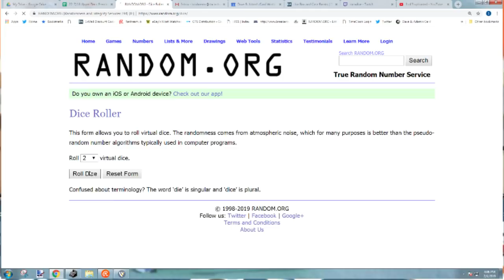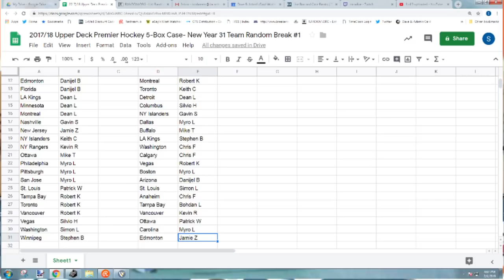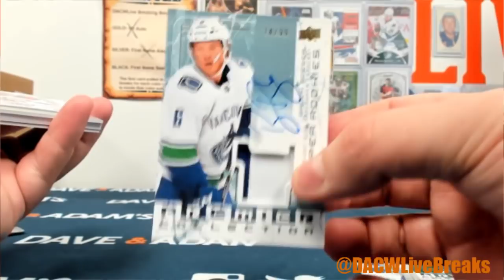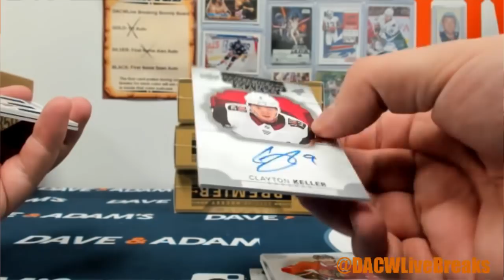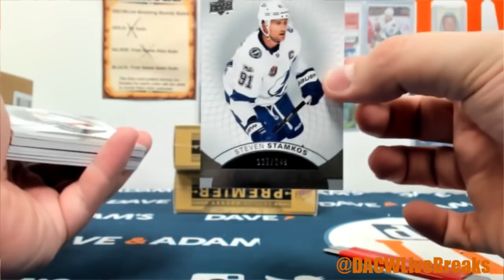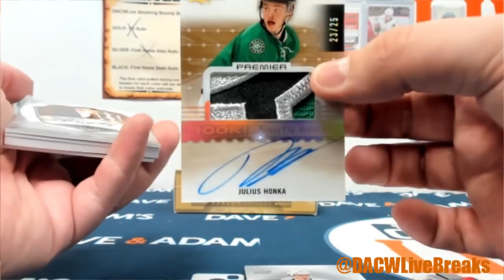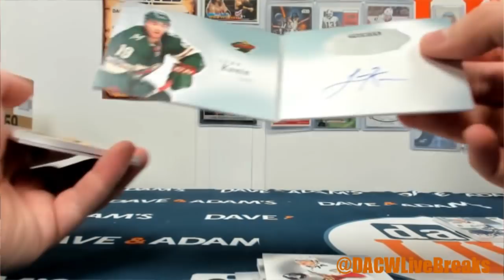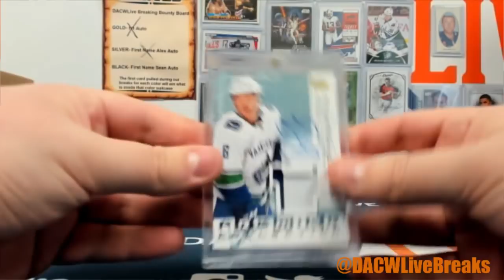2017/18 Upper Deck Premier Hockey 5-Box Case- New Year 31 Team Random Break #1